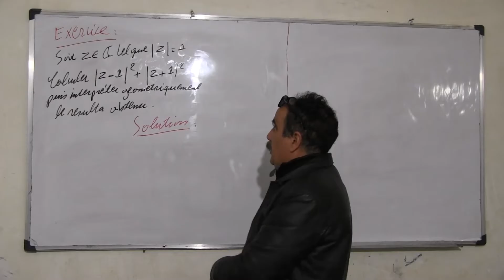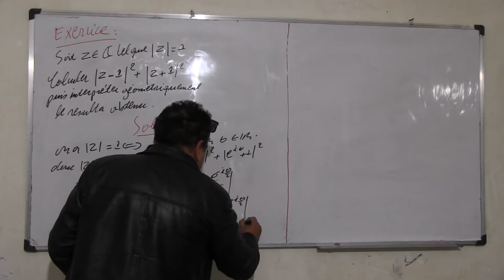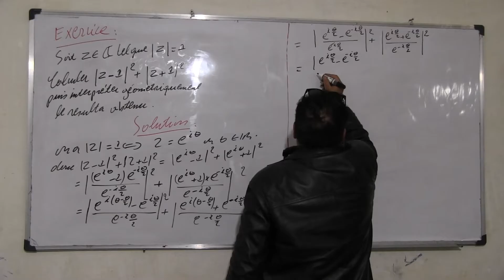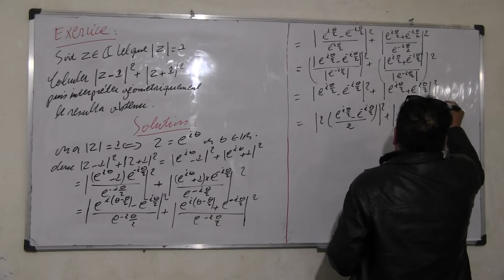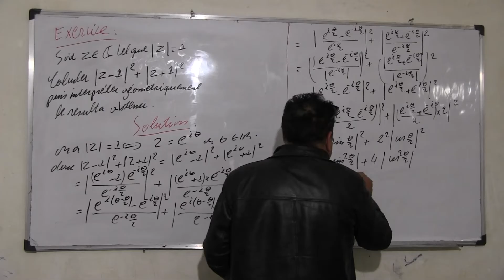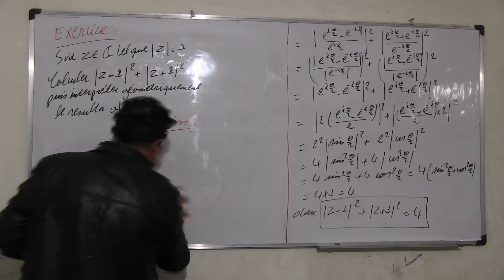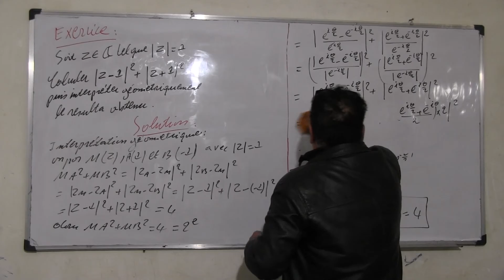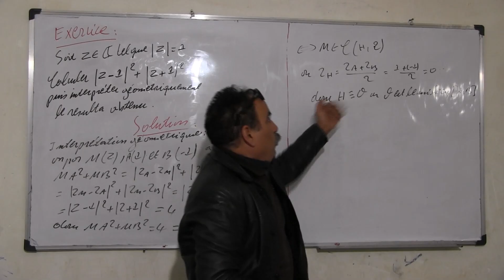Les nombres complexes 20